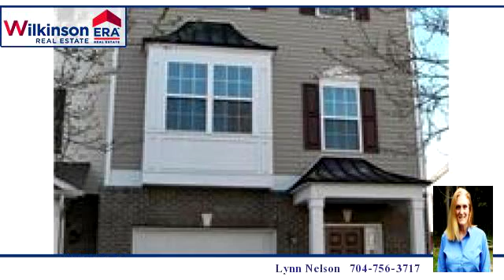Homes for sale - 1254 NW Amber Ridge Road 100, Concord, NC 28027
Beautiful 4 bedroom (most desirable end unit) with open floor plan.  Huge bright granite kitchen, with wood laminate flooring.  Open to dining and great room with fan and gas log fireplace.  Over-sized deck overlooking beautiful gardens.  Master with walk-in closet.  3 bedrooms upper level and 2nd master on lower level with private bath and entrance.  Short walk to school. Community amenities include clubhouse, 3 pools, tennis courts, playgrounds, and walking trails in a resort setting.

Bedrooms: 4
Bathrooms: 3
Square Feet: 1959
Price: $154,900

Last modified: